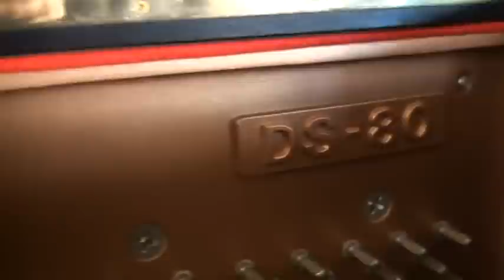【中古ピアノ動画】カワイピアノ DS80_1 ぴあの屋ドットコム